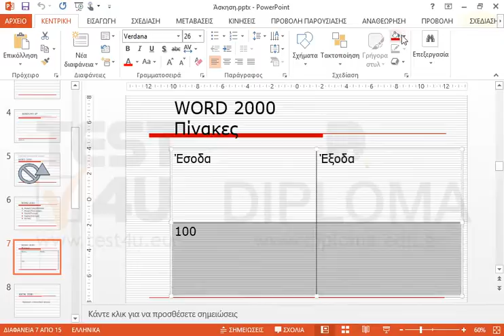Επιλέξτε την δεύτερη γραμμή του πίνακα της έβδομης διαφάνειας. Εφαρμόστε σε αυτήν γέμισμα...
Επιλέξτε την δεύτερη γραμμή του πίνακα της έβδομης διαφάνειας. Εφαρμόστε σε αυτήν γέμισμα χρώματος κίτρινο. Αποθηκεύστε την παρουσίαση.

77-422 Microsoft Office Specialist Powerpoint Core 2013 - Ελληνική έκδοση